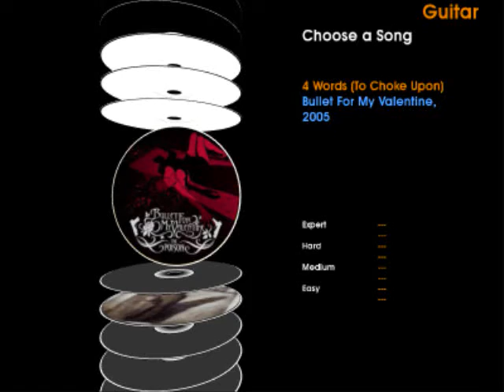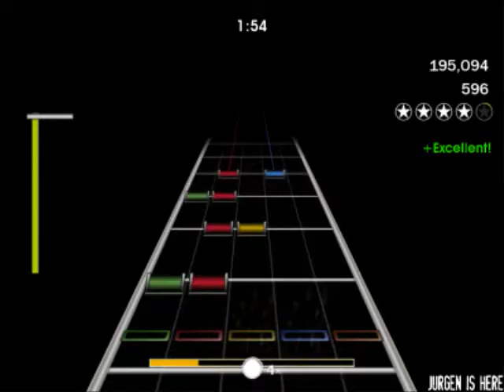4 words to choke upon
fretting 4 words to choke upon for u pick hero